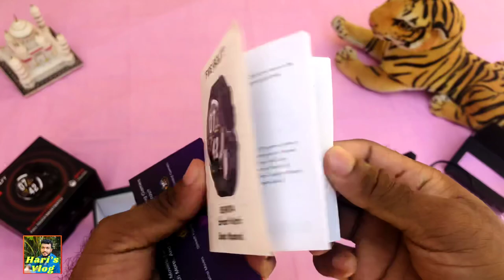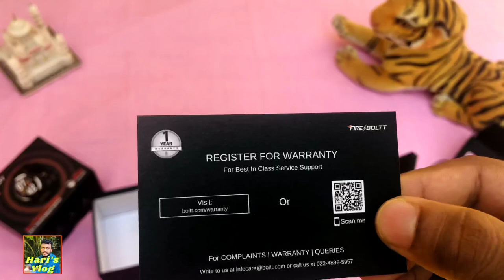Fire Boltt bsw004 Smart Watch Unboxing First in Malayalam😍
Fireboltt Bsw004 Smartwatch Unboxing
First review in Malayalam😍

Purchase Link👇🏻

6 Month company warranty
Magnetic charging cable
Perfect Battery backup Long last up to 10 Days
Bluetooth calling facility
High quality speaker and mic 😍

Components used👇🏻

shot on. I phone 8 plus
Lightening condition